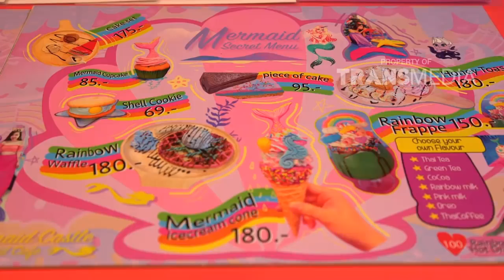COMEDY TRAVELER - Mermaid Cafe, Cafe Dengan Teman Mermaid Yang Instagramable (12/8/18) Part3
COMEDY TRAVELER
TAYANG SETIAP HARI MINGGU PUKUL 11:00